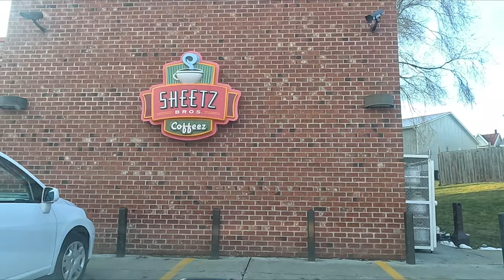Driving from Lewistown to Lewisburg, PA (02/23/2024)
Returning to Lewisburg after trainspotting in Lewistown. I made a detour to Sheetz first to get gas and coffee before I actually hit the road. Leaving Sheetz, you'll see me essentially do a complete loop in order to get around to the traffic light so I can make a protected left turn onto Juniata Street without having to wait for two directions of oncoming cars Which means getting to see a few bits of central Lewistown.

My camera gear:
Samsung Galaxy S24 Ultra
GoPro Hero 11 Black (for driving videos)